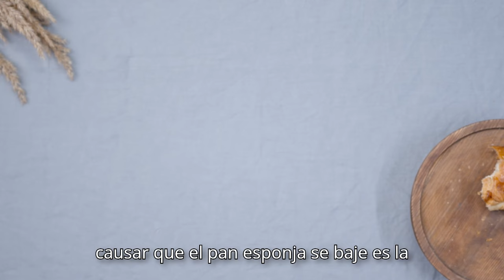✅ ¿Por que mi pan esponja se baja? / ¿Por que mi pan se baja cuando lo saco del horno? 😳👈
Hola que tal; en este video, abordaremos un problema común en la repostería: ¿Por qué mi pan esponja se baja?

Exploraremos las posibles causas detrás de este inconveniente, como una cocción insuficiente, el uso incorrecto de levadura o la apertura del horno antes de tiempo.

Además, proporcionaremos soluciones prácticas para evitar que tu pan se baje cuando lo sacas del horno. Descubre cómo lograr un pan esponjoso y perfectamente elevado con estos consejos esenciales. ¡No te lo pierdas!